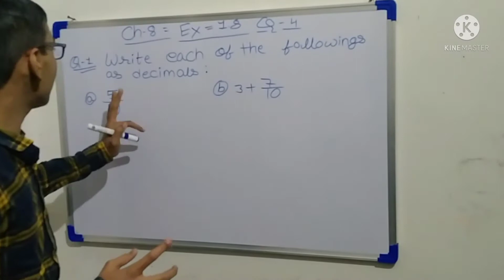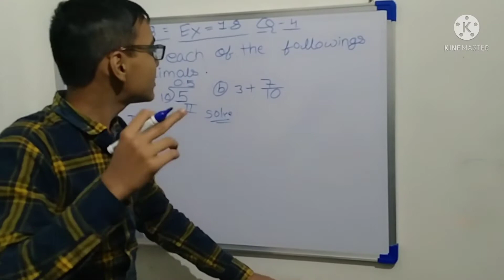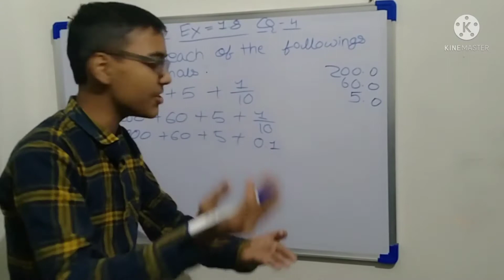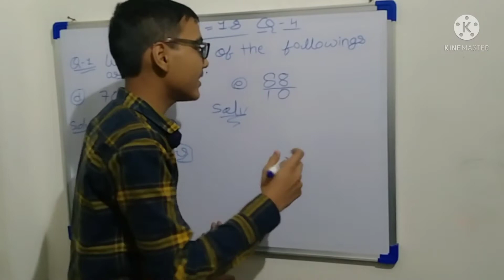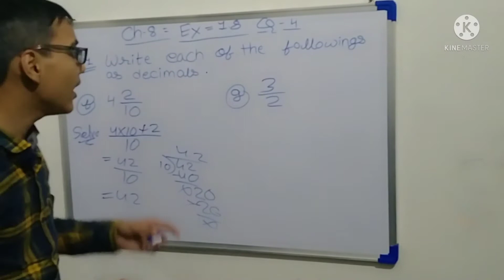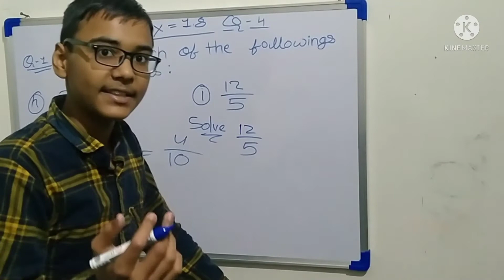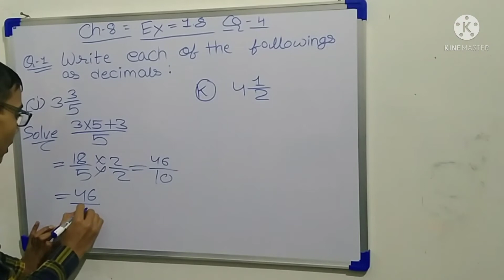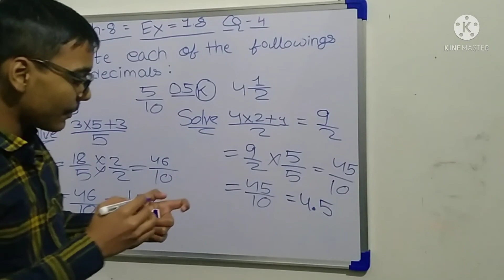NCERT Math class 6 chapter 8 exercise 8.1 question 4 || exercise 8.1 Question 4 solution in Hindi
Hello friends 😊😊,
this video topic is : NCERT Math class 6 chapter 8 exercise 8.1 question
I am explain chapter 8 class 6 Math NCERT exercise 8.1 easy way with shortcut and formula